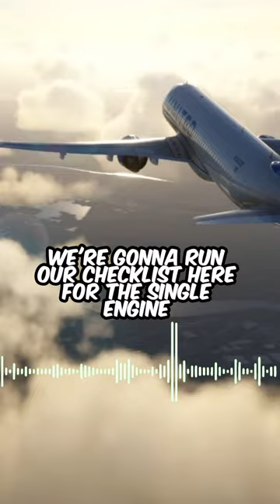United Pilot Faces COMPRESSOR STALL On Engine- Stays Calm And Professional#aviation